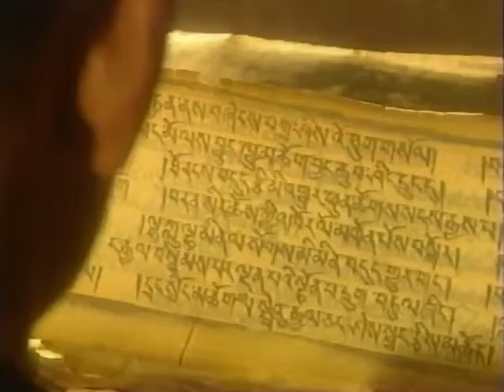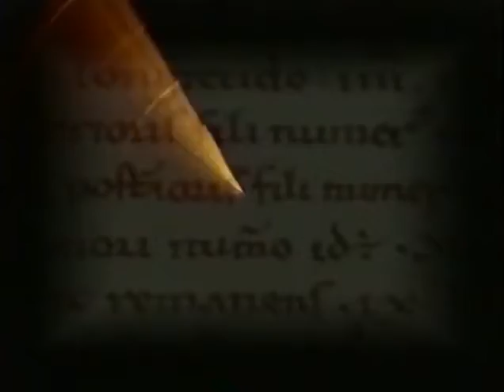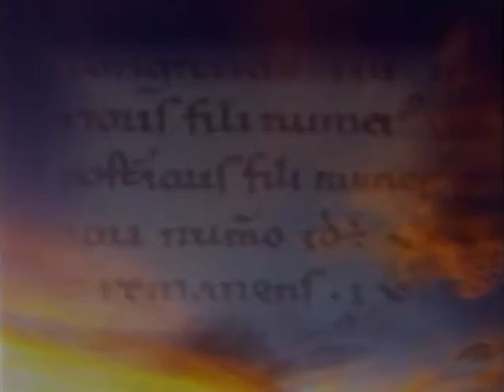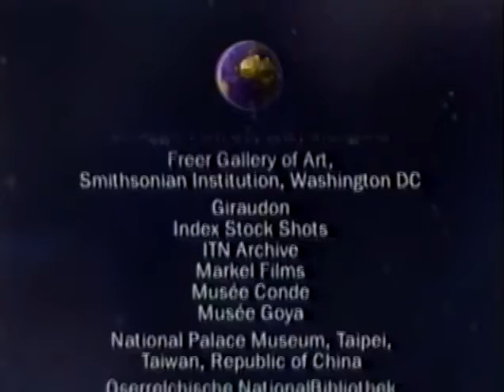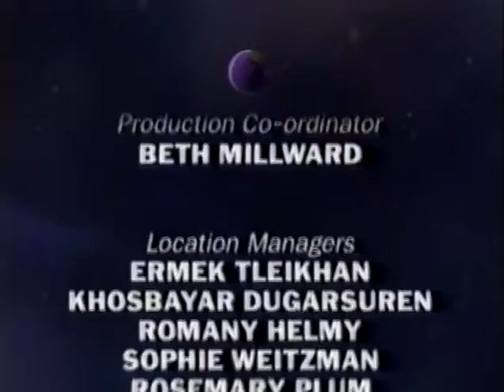The 13th Century: Century of the Stirrup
Millenium - episode 3 "The 13th Century: Century of the Stirrup".